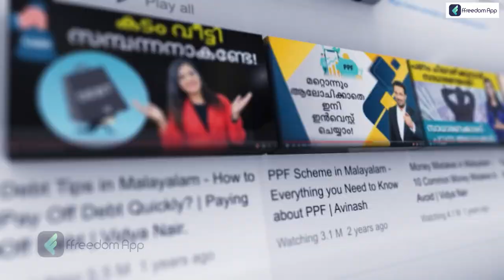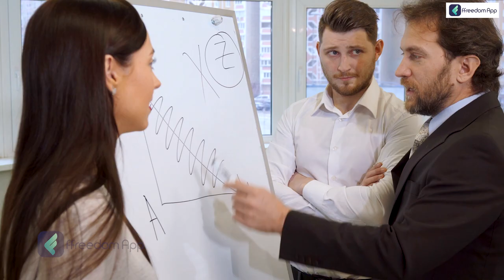How to Remember the 14 Principles of Henri Fayol? 14 Principles of Management by Henri Fayol? Vidya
"Are you a budding entrepreneur? Are you interested in starting a new business? Learn the step-by-step process from the course to become a successful entrepreneur along with certification

Any business that wants to operate efficiently and accomplish its objectives needs effective management. The four fundamental management tasks are planning, organising, leading, and controlling, often known as the POLC framework. Without them, an organisation would have little structure and concentration. His 1916 ""Administration Industrielle et Générale"" is one of the most influential theories on the fundamentals of management. These concepts provide a basis for ""excellent management"" by emphasising managerial abilities over technical abilities.

Henry Fayol's 14 management principles take a top-down approach to organisations, enabling managers to get the most out of staff members and efficiently govern the company. Henry Fayol sometimes referred to as the ""father of modern management theory,"" changed how people thought about management. He established a broad idea that applies to every division and level of management. The administrators of an organisation use the Fayol theory to plan and control its internal operations. He focused on achieving managerial effectiveness. Let's examine them and gain a thorough understanding of them.

Do you have any questions, tips, or ideas about business?